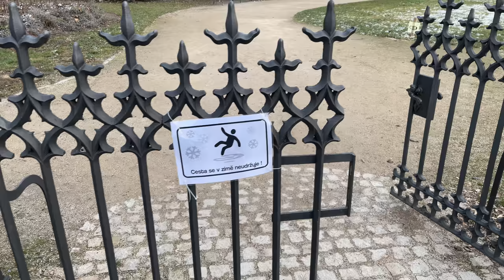Czech Republic, Prague, Vltava, Smetana embankment - Walking between Christmas and New Year 4k HDR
Today, between Christmas and New Year, we will walk with you in Prague along the Smetana embankment of the Vltava River. What stunning views of the city will open to us!

The Smetana Embankment in the Old Town of Prague runs along the right bank of the Vltava from the Legion Bridge to Charles Bridge. It is named after the world-famous Czech composer Bedřich Smetana, who had a music school here in the Lažanský Palace in 1868–1869.

The Smetana Embankment was built between 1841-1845; it was initially called Old Town Embankment, later, in 1894, it was renamed to Františe Embankment, and from 1919 it was called Masaryk Embankment. During World War II, it held two names; between 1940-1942, it was the Vltava Embankment and then from 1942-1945 Reinhard Heydrich Ufer. It had the name of the first president of Czechoslovakia, T.G. Masaryk, again after the war, and later it got its current name – Smetana Embankment.

Named after Bedřich Smetana, a prolific and distinguished Czech composer, the embankment is an ideal area for strolls, relaxing, sunbathing, and boasts a magnificent view of Prague Castle, especially in the morning or evening, when the sun is low. At night this area becomes alive with clubbing as the endless bars and clubs open up to locals and tourists. You won't regret going out and spending the night dancing in one of the famous clubs.

Recorded in 4k HDR 60p ASMR

Perception Philosophy
29 December 2021
Prague 4k walk
Prague walking tour